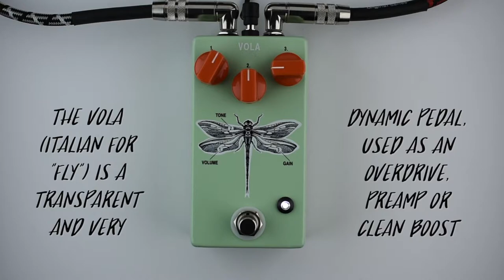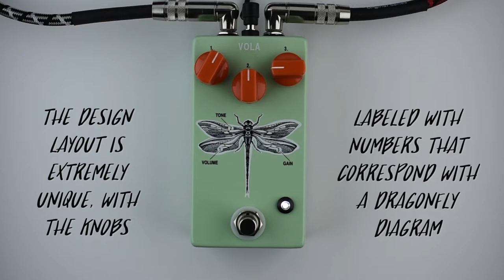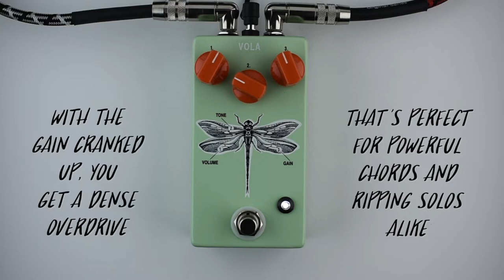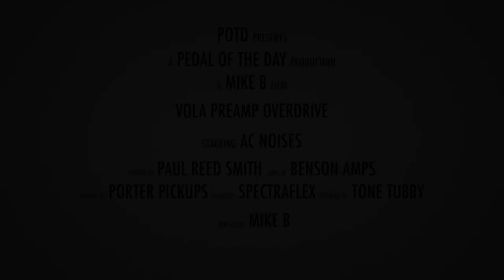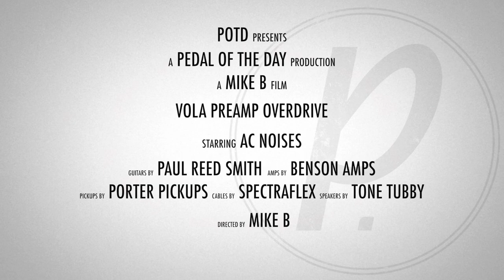AC Noises Vola Preamp Overdrive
This is a demo video of the Vola Preamp Overdrive effects pedal from AC Noises performed and produced by Pedal of the Day. for more effects pedal reviews and demos, and be sure to check out more of the videos here on our YouTube channel before you leave. Cheers!